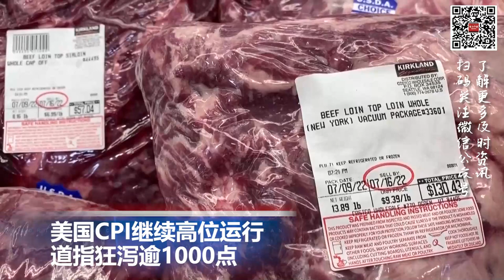洛杉矶县达成游民诉讼协议 承诺重金解决危机；李政宰凭“鱿鱼游戏”成艾美奖史上首个韩裔视帝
00:00  片头

00:06  美CPI继续高位运行 道指狂泻逾1000点

00:55  美国护士大罢工 1万5000人为待遇抗争

01:53李政宰凭“鱿鱼游戏”成艾美奖史上首个韩裔视帝

02:57  洛杉矶县达成游民诉讼协议 承诺重金解决危机

04:24  查理三世登基大典将全球直播